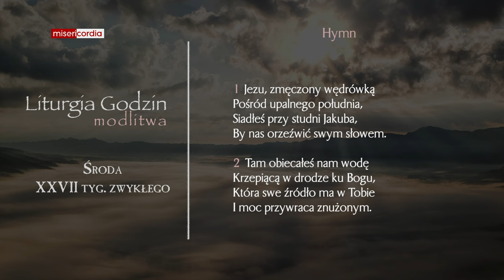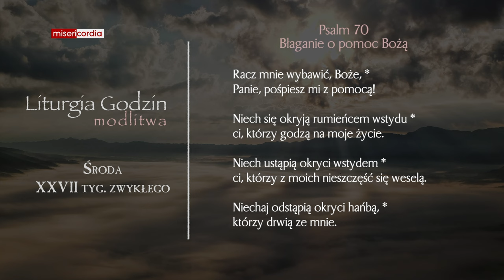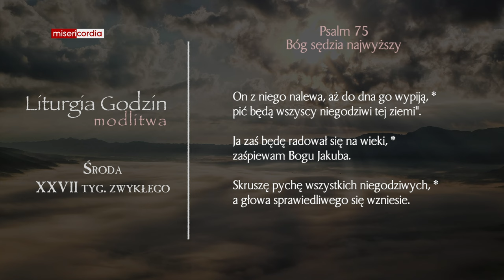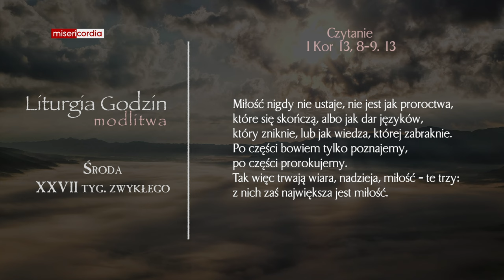Liturgia Godzin | Modlitwa Południowa | Środa, XXVII tyg. zwykłego